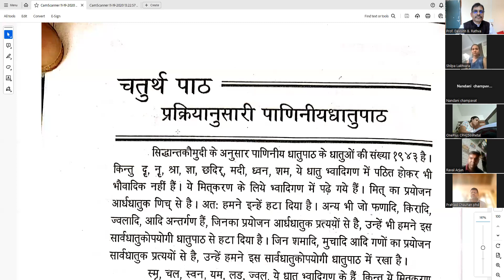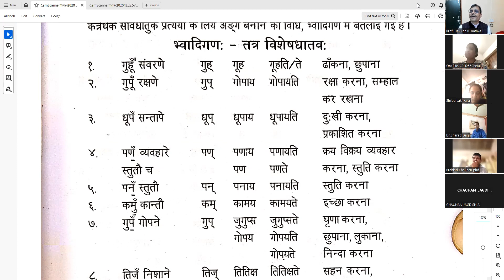धूप्-धातु-लट्-लकार-परस्मैपद- (संस्कृत व्याकरण सहजबोध) સંસ્કૃત વ્યાકરણ સહજબોધ 53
धूप्-धातु-लट्-लकार-परस्मैपद-(संस्कृत व्याकरण सहजबोध)